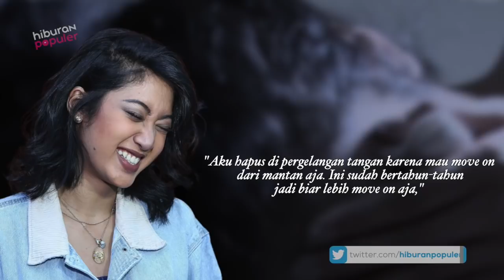Baru Menyesal! Deretan Artis ini Putuskan Hapus Semua Tato di Tubuhnya dan Kembali Berhijrah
Seni tato adalah bagian dari tren yang tak pernah lekang oleh waktu. Sebagai sosok yang menjadi trend setter, tak berlebihan jika seni tato lekat dengan kehidupan selebritas. Tak hanya pria, bahkan belakangan seni tato malah tren di kalangan wanita. Tak sedikit artis yang memiliki tato bahkan lebih dari satu. Meski tak berkaitan dengan imej negatif secara gamblang, belakangan banyak seleb yang menghapus tato yang terukir di tubuh mereka. Alasannya ada banyak. Entah karena faktor telah hijrah, ingin move on dari mantan atau karena tato tersebut tak memiliki konsep dan asal bikin.